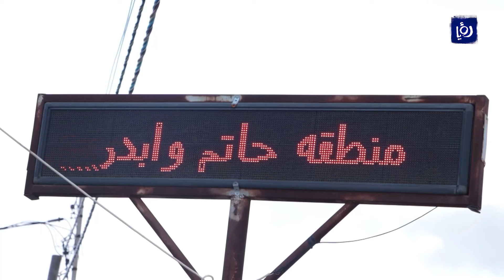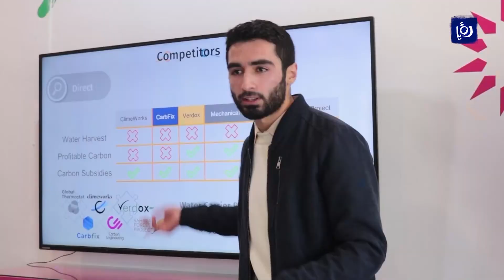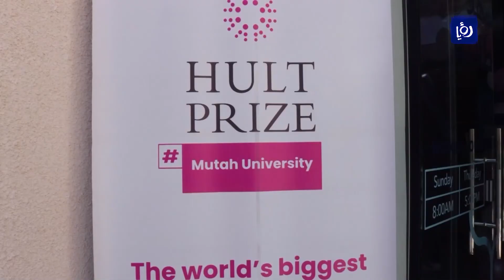أخبار الدار | 19-03-2022